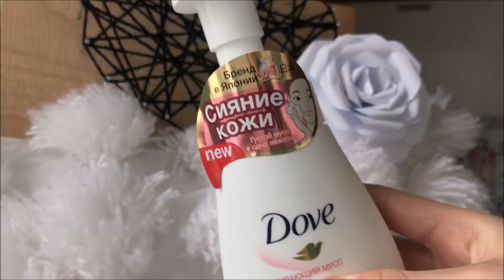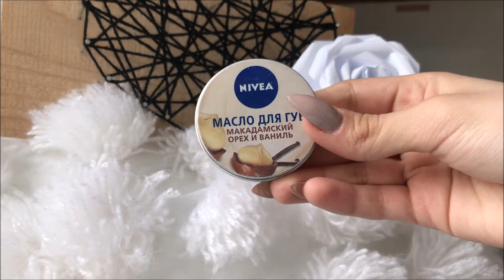ТОП 5 БЬЮТИ ЛАЙФХАКОВ ДЛЯ ДЕВУШЕК/LIFE HACKS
Всем привет
Меня зовут Даша

Скоро увидимся в новых видео